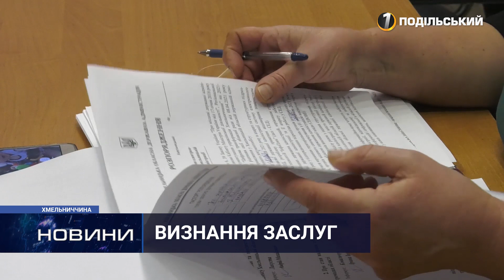Випуск новин. Перший Подільський 26.10.2021